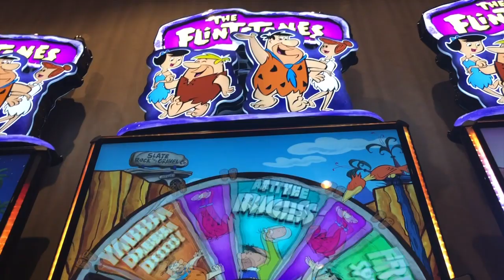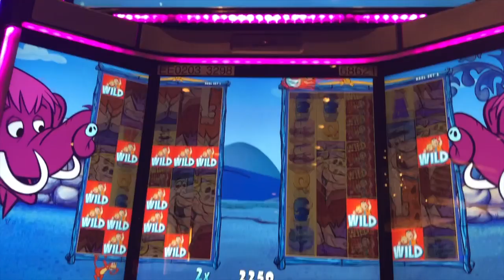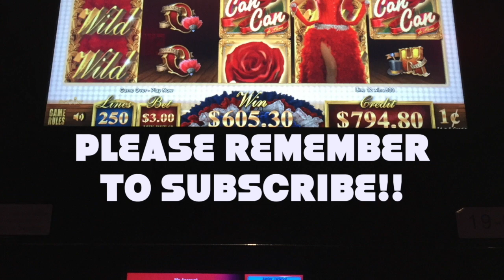BIG WIN on Flintstones Welcome to Bedrock Slot Machine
My biggest win yet on the new Flintstones Welcome to Bedrock Slot Machine.